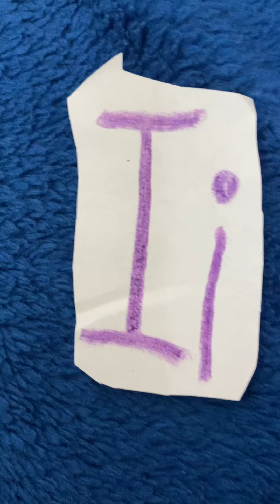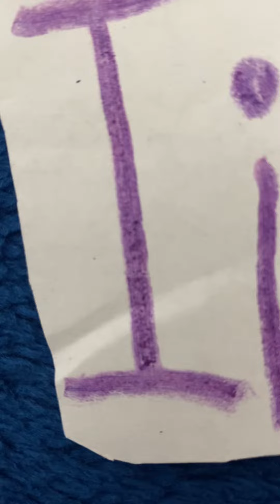Letter Pop Songs I Is An Impactful Letter (Song Collab Studio)